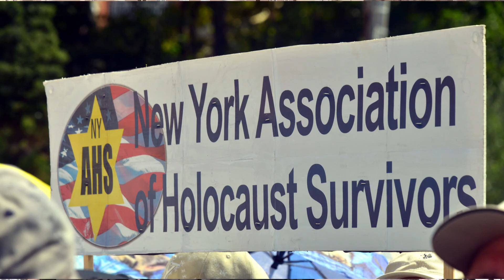Anti-Vandal Protest @ Brighton Beach, NYC